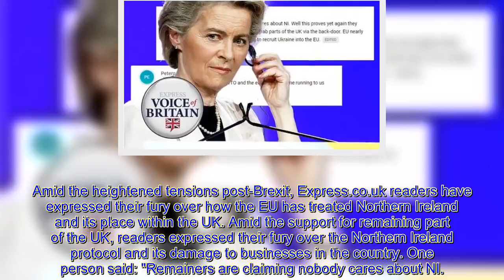'EU trying to l@nd grab UK soil by back door!' Furious backlash to Brussels plot